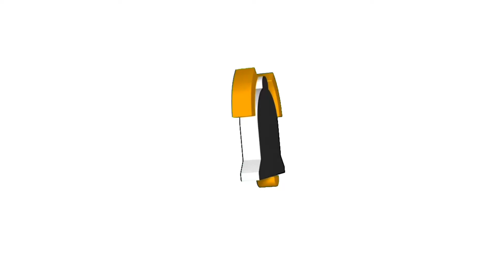# roadtripwithmyantiquebike( Ka Buloy vlog TV) Dec,4.2022.